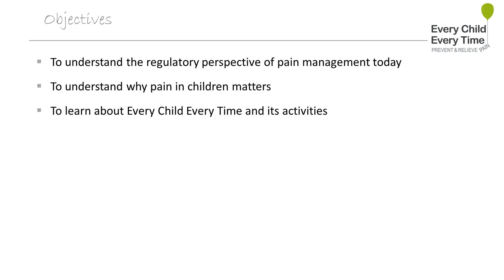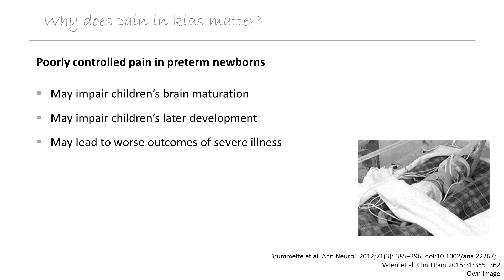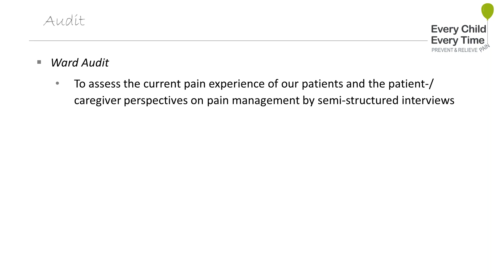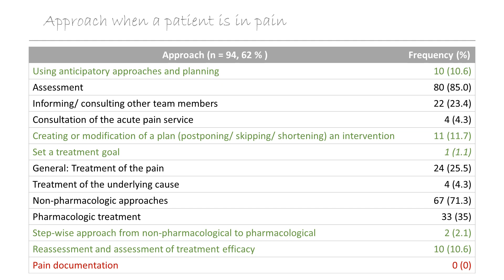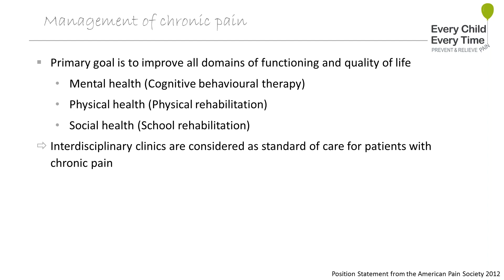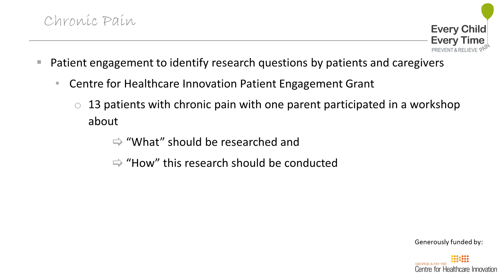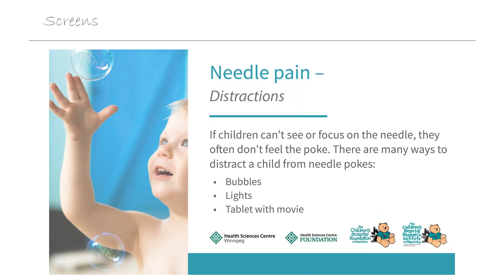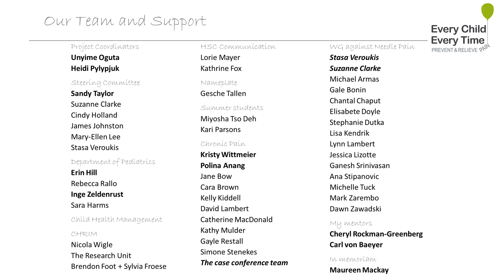Breakfast at SSCY: Every Child Every Time: Our Commitment to Prevent and Relieve Pain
Every Child Every Time aspires to bring our “comfort promise” to life and prevent and relieve pain as much as possible for all children and adolescents who receive healthcare in Winnipeg, and, in the longer term, throughout the province of Manitoba, Canada.

Every Child Every Time works under the umbrella of the Child Health Program of the WRHA and the Department of Pediatrics and Child Health of the University of Manitoba.  We are funded by the Children’s Hospital Foundation of Manitoba.

In this presentation you will learn about:
• The regulatory perspective of pain management today
• Why pain in children matters
• Every Child Every Time and its activities